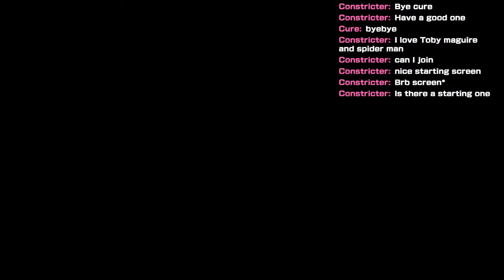tobey maguire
It's been a while but I can't wait to get silly again and play on the server once more. i was on vacation for a long time and while i was gone a lot of stuff happened. im making a silly crossbow named tobey maguire and maybe trying out tmg's awesome parkour

My other channels:  @twolipng

Friends in the stream: @Hell0HD  , @Rubber_Bandz , @iTMG , @skeletons625 , @Presnt

This is my Minecraft Server I made with Cure. We have an amazing cast of members (just me and Cure currently) because that's all who we need. We want to have as much fun as possible playing Minecraft so that is our goal with this server. If you enjoy it then That's awesome. This is also kinda like Ruli SMP 2 so if you wanted that you have it now i guess

For those of you who can't read my channel name, I am Ruli. Also known as RuliPNG. I make silly Minecraft Videos with my friends like Jeyff and Cure. I tend to make funny Minecraft But videos and also play Skywars sometimes too, but I never finished that video so I guess that doesn't count. They're basically just Minecraft Funny Moments videos with my friends, it's awesome, if you like my streams then check them out! Did you guys see that Dream SMP ended. That's Crazy.